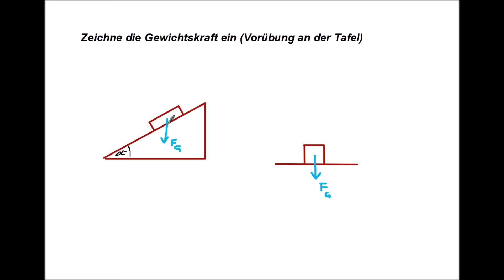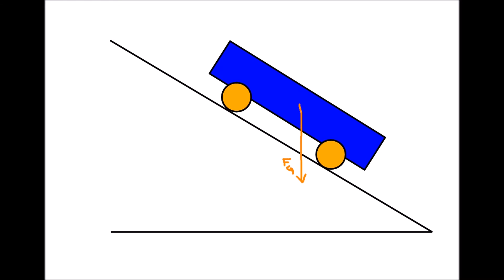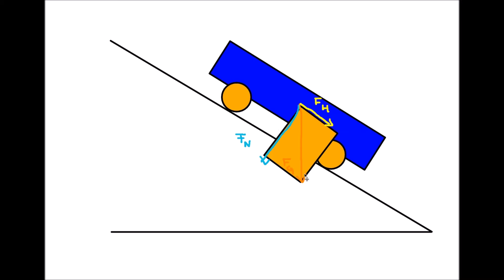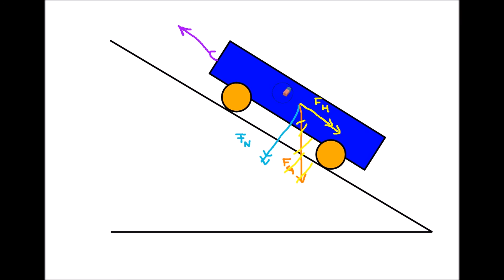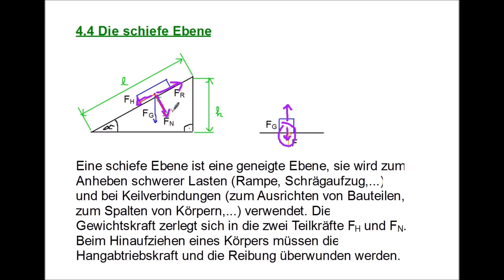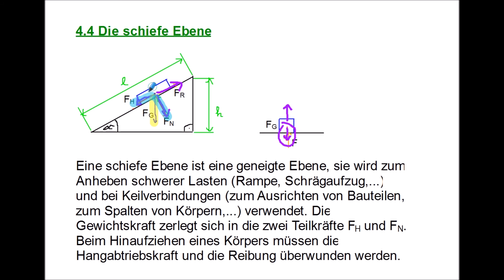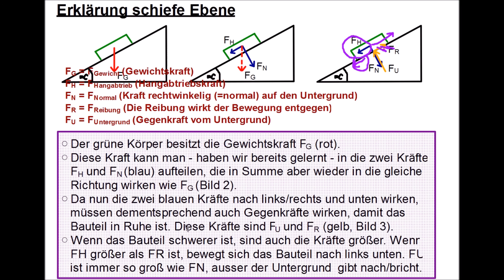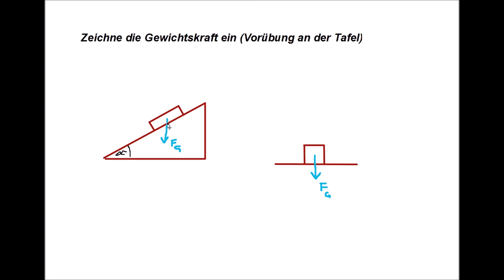Erklärvideo Schiefe Ebene